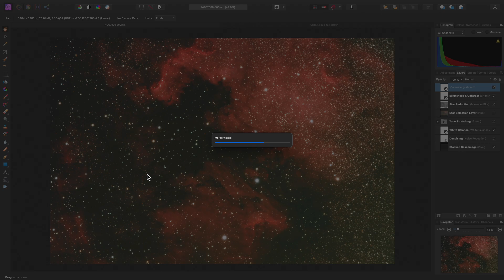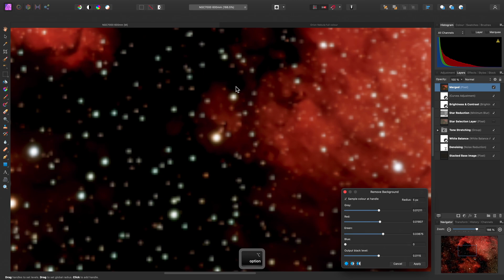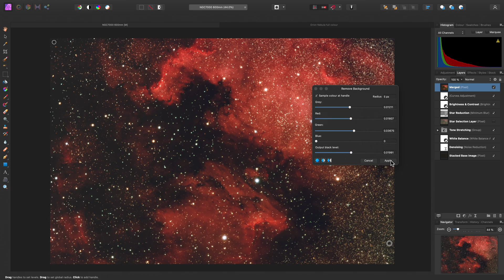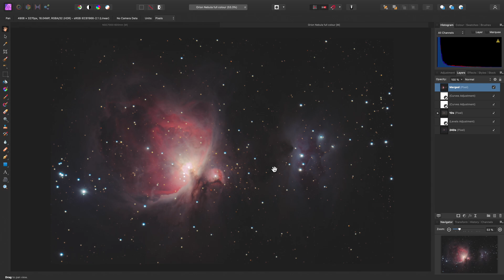Astrophotography: Removing background gradients (Affinity Photo)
Use Affinity Photo's dedicated Remove Background filter to tackle difficult background gradients with stacked astrophotography images.

Images captured by James Ritson using iTelescope.net remote telescope service.